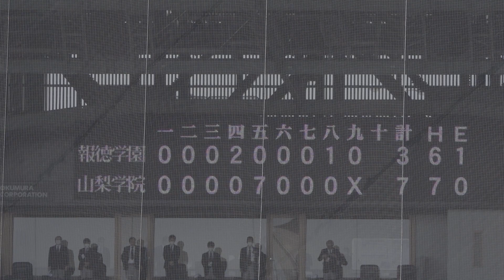《 優勝のシーン 山梨学院が県勢初優勝を決める！校歌斉唱 》山梨学院 7 - 3 報徳学園｜決勝 第95回記念選抜高校野球大会 2023年4月1日(土)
山梨県勢として初の甲子園全国制覇

決勝
報徳学園 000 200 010 = 3
山梨学院 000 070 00X = 7